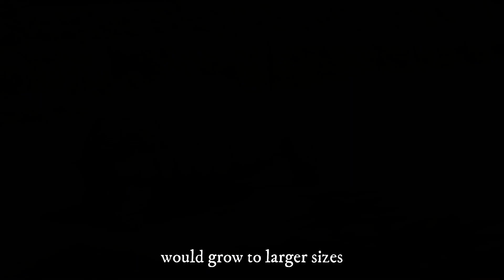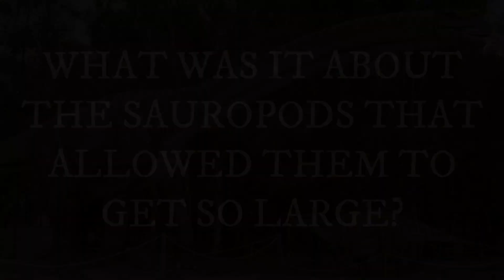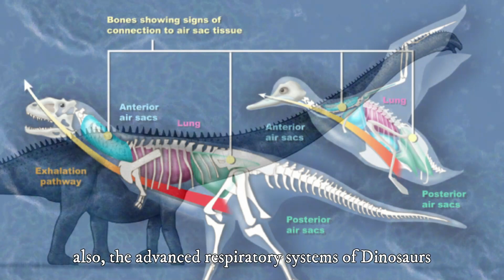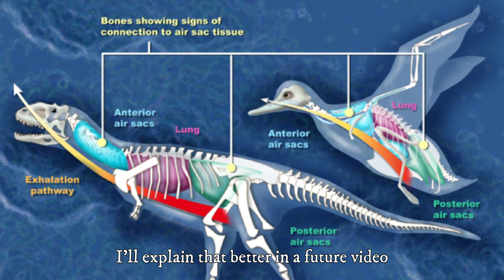Dinosaur Gigantism | How Did They Get So Huge?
The Sauropods were the largest group of dinosaurs... and they were gigantic! I wanted to figure out how they got so large compared to modern animals. This led me down a rabbit hole of fascinating facts about Sauropods, all of which i share with you in this video. Enjoy!

Music created by myself.

If I have wrongly used your picture in this video, please get in touch and i will be happy to fix any issues.